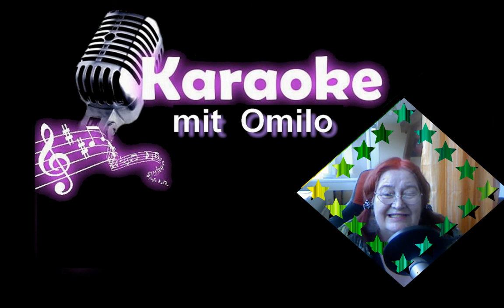Karaokeversion.......Schmatzen und Schlürfen